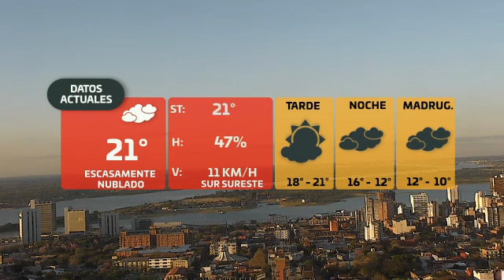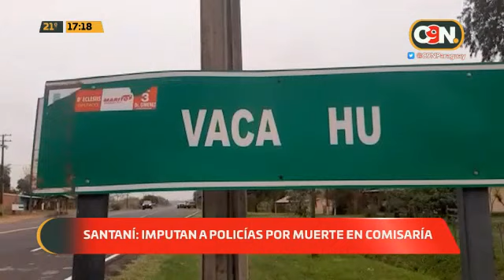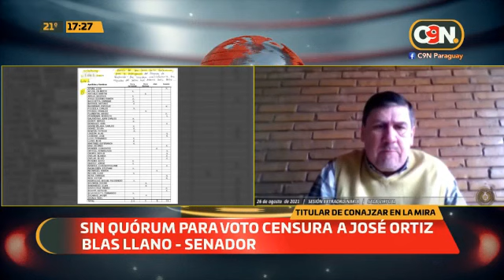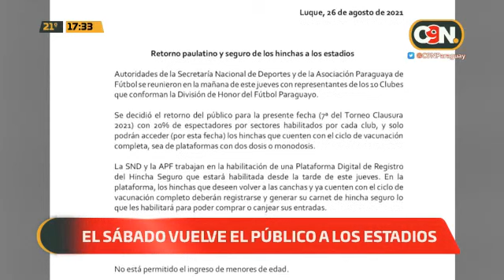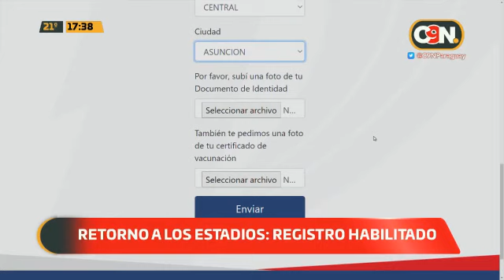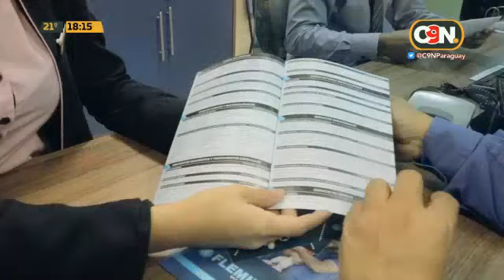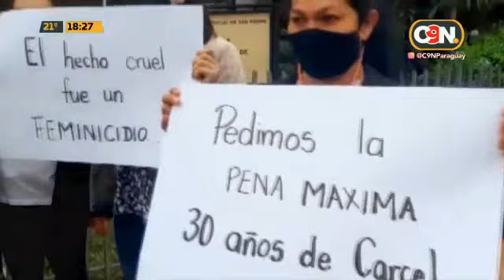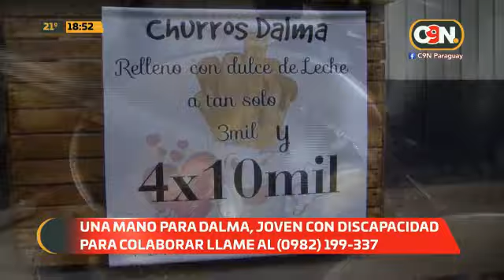C9N Central: Programa del 26 de Agosto de 2021